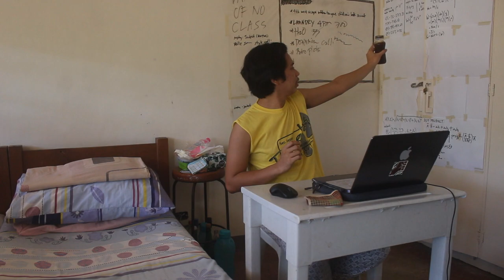LIFE UPDATE #22: HAPPY 1K SUBSCRIBERS X NEW ROOM ARRANGEMENT